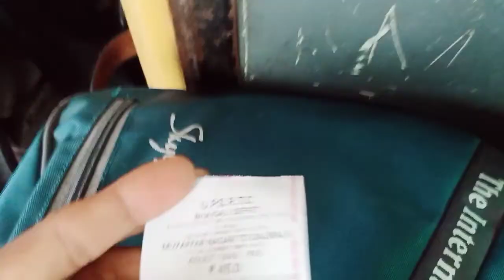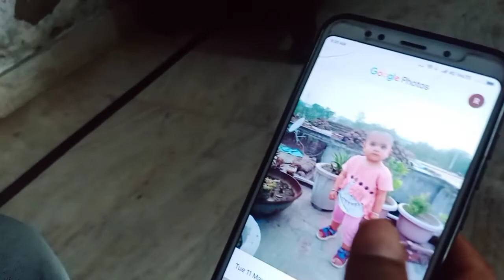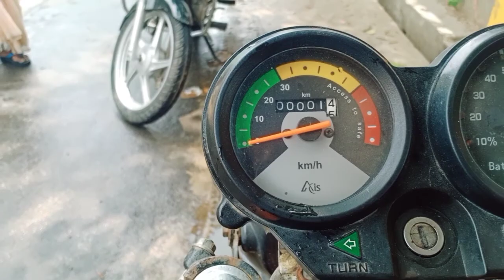Sanu के साथ मस्ती 😍 | Dance | Lunch | masti | Baby | new vlog | 2022 video | Nishu yt 97 | meerut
Hey doston 🙋‍♂️

I'm Nishu
Muzaffarnagar (up)

Nishu Dancer
Nishu vlogger

Doston Aaj Main Apni bua ji ke ja raha hun
Main vahan per Kisi kam se ja raha hun To Main Jaise Hi Ghar Se Nikala meri Bus chhut Gai aur FIR main merath ke liye bus mein Gaya vahan maine Sanu se meet Kiya Mila mein Sanu seSanu ke sath Milkar maine bahut jyada Masti dance Khoob acche se kiya Aur Dance bhi gaya lunch bhi kiya

New video
New dance video
New Masti video
Baby video
Children video
Baby dance
Baby toys
Bacchon ko kya gift De
Bacchon ki birthday party

New vlog
New youtube vlogs
New child vlog
Nishu vlog
 nishu yt 97
Nishu dance
Nishu dancer ki video
Dancer ki dance video
YouTube video
2022 vlog
Muzaffarnagar vlog
Meerut vlog
Muzaffarnagar to Meerut
2022 ki new video
2023 ki first video

keep supporting ❤️🙏